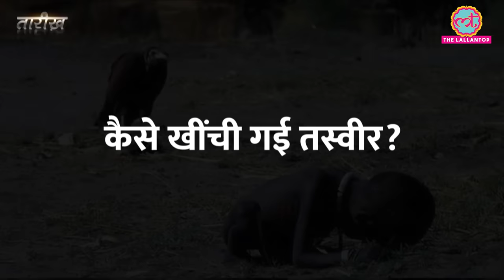सबसे भयानक तस्वीर के पीछे की कहानी | Vulture and the Little Girl | Tarikh E699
In this episode Divyanshi talks about The Pulitzer-winning photo "The Vulture and the Little Girl". Taken by Kevin Carter in 1993 during the Sudanese famine, it depicted a frail child collapsed on the ground, her body weakened by hunger, while a vulture ominously loomed nearby, a symbol of death and decay.
The image stirred a global outcry, evoking emotions of empathy and outrage. It became an iconic representation of the harsh realities faced by millions around the world, prompting discussions on poverty, conflict, and the moral obligations of society.
Yet, amid the somber backdrop, the photo also sparked debates about ethics in journalism, as Carter faced criticism for not intervening to help the girl immediately. Tragically, he struggled with the weight of witnessing such suffering and later took his own life, leaving behind a legacy both celebrated and scrutinized.
"The Vulture and the Little Girl" remains a poignant reminder of the power of visual storytelling to confront uncomfortable truths and inspire action in the face of adversity.